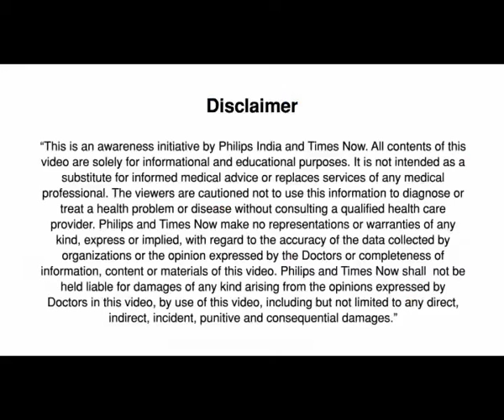Philips Presents Every Heart Matters | Promo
On the occasion of the World Heart Day on the 29th of September, Philips initiates an awareness campaign to promote the issues relating to Cardiovascular disease gripping the country

(In India, the incident of heart disease is increasing day by day and in the last 20 years there has been exponential rise in the patients who are developing heart attacks much earlier in their life and much in large numbers and that is the problem that we are facing because probably of lifestyle changes and the increase in stress)

It’s time to take action…

It’s time to lead a healthy life…

Every heart is unique and its time you care about it!